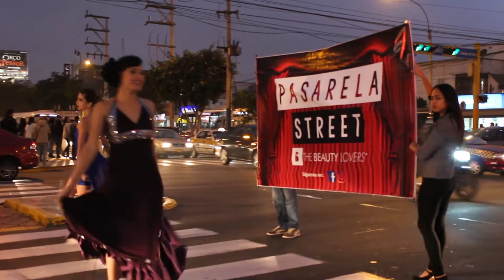3 MODELOS DETIENEN EL TRÁNSITO EN LIMA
La belleza de 3 mujeres invadieron las calles de Surco y Magdalena, deteniendo el tránsito vehicular y cautivando con su encanto a los transeúntes